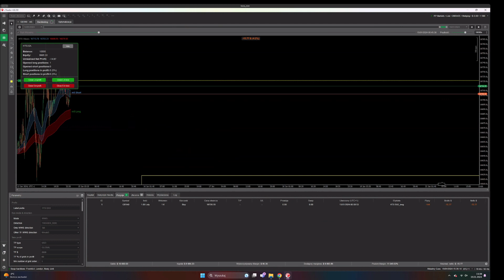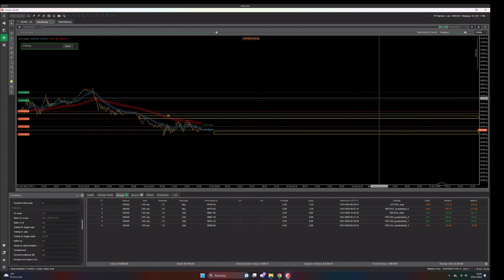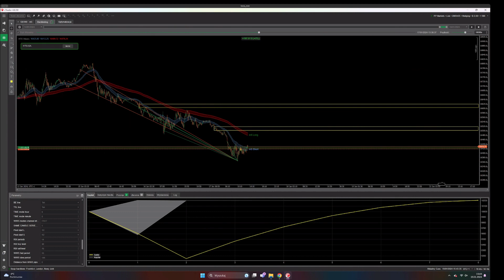HTS EA combo - Piramidowanie + Herge - #4